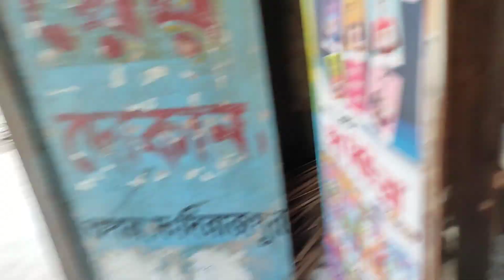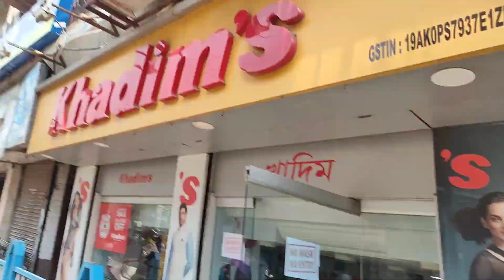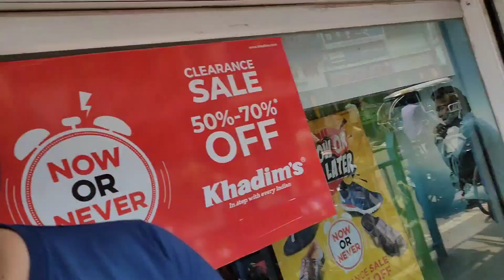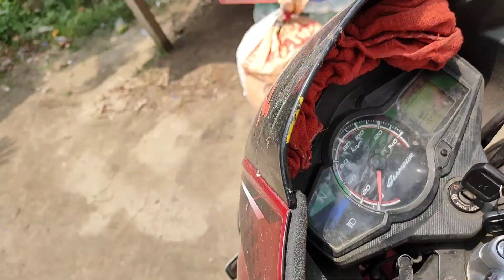YouTube নিয়ে Alladin পড়লো ঝামেলায়!! 😲😲🤐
Alladin
Blogs
Crazy Aladdin

Youtube niye alladin porlo jhamelai
Youtube niye Aladdin porlo jamelai
Boya mm 1 mic for smart phone
Boya
Mm 1 mic
Smart phone mic
Shotgun mic
Smart phone shotgun mic
Vlogging equipment
Samsung A50s
Realme x2